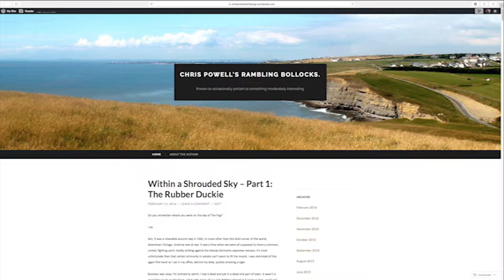Chris Powell Showreel